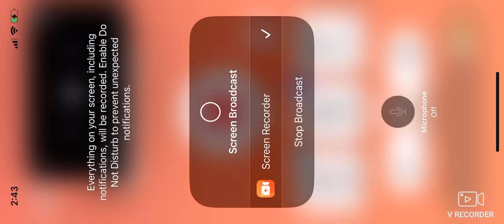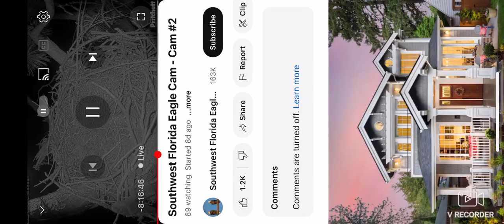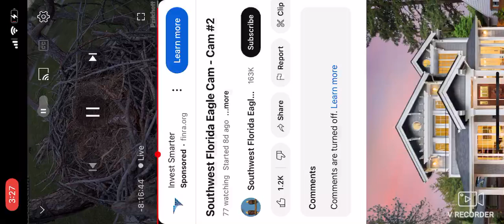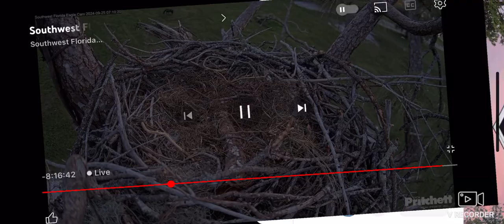SWFL Bald Eagles (Cam 2) 09/25/2024 06:26